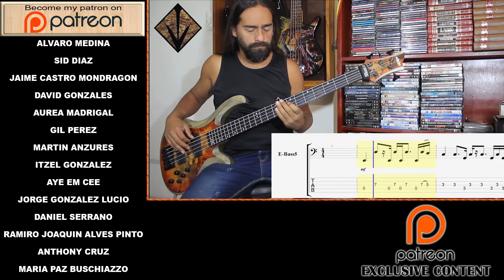Wasted Time – Skid Row – Bass Cover + Tablature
Cover on bass of the song Wasted Time by Skid Row
In this Link you will find the Guitar Pro Tab and only the bass line, so you can learn how to play this song.